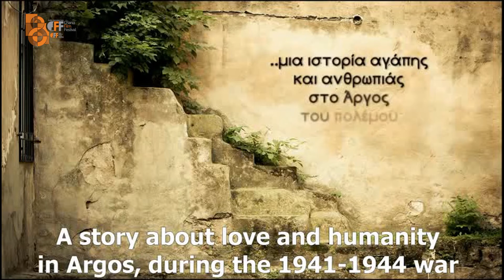ΜΙΑ ΑΠΕΡΑΝΤΗ ΑΓΑΠΗ - 8o CFF